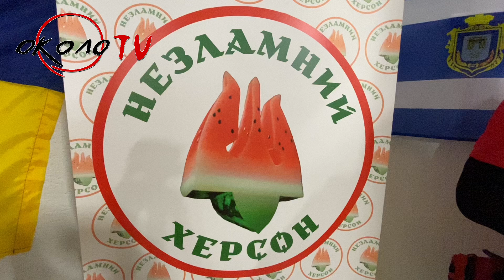«СВОЄ». Освітньо-тренінговий центр. Відкрито у символічну дату 11.11.2023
"СВОЄ" - це безпечний простір для навчання, спілкування, відпочинку для всіх жителів міста, як дорослих, так і маленьких !

Центр працюватиме щоденно, розміщений він у одному із укриттів міста. Як все було, бачили наші кореспонденти.